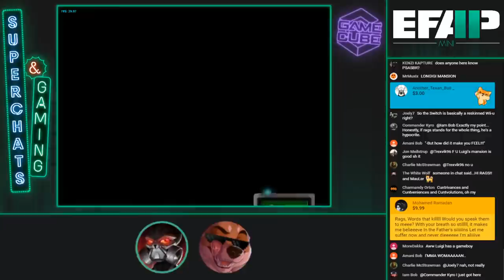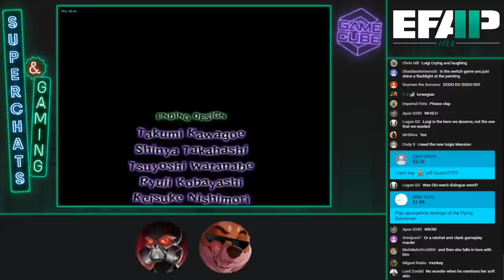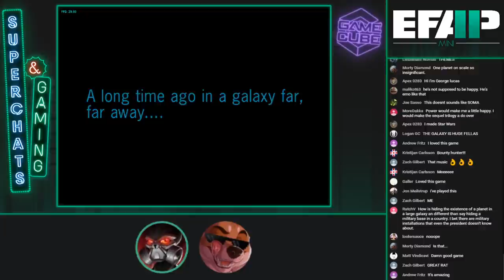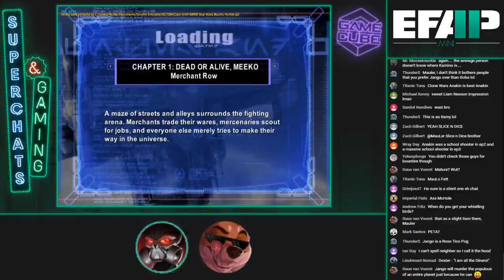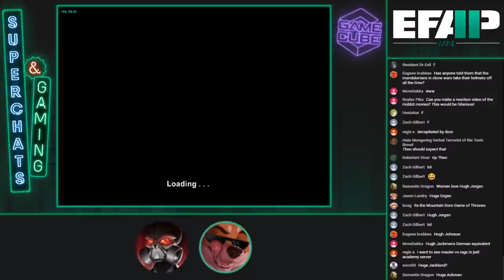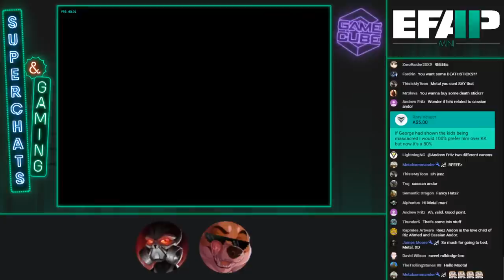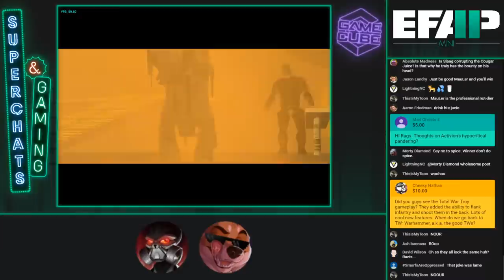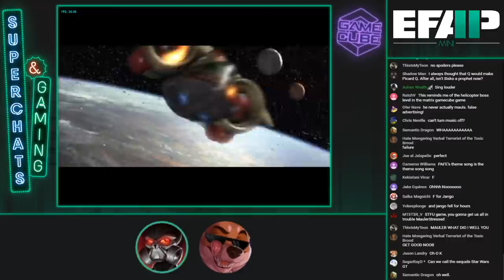EFAP Mini: Superchat Catchup VII